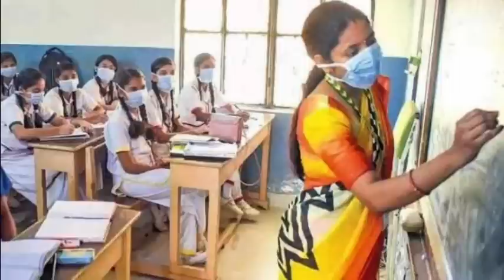11-ஆம் வகுப்பு படிக்கும் மாணவன் தானே என்று நினைத்தனர் ஆனால் அவன் டீச்சரிடம் செய்த காரியத்தை பாருங்கP